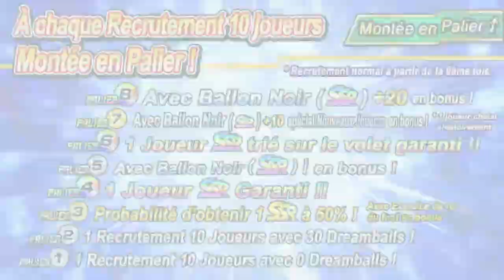[CAPTAIN TSUBASA] PRESENTATION SANO, SORIMACHI ET KISHIDA (WY97)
Yosh les amis, on se retrouve aujourd'hui sur Captain Tsubasa Dream team sur avec la presentation des 3 nouveaux joueurs WY97 et le Yumikura PVP, et pour finir on claque des tickets Transfer !